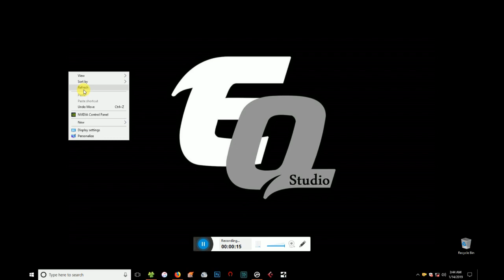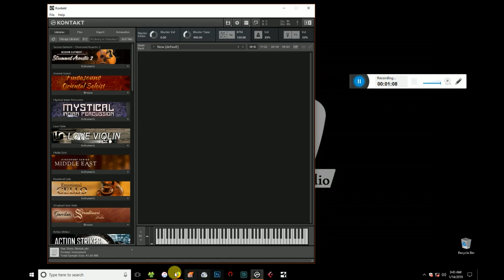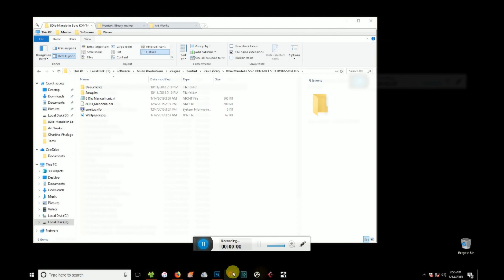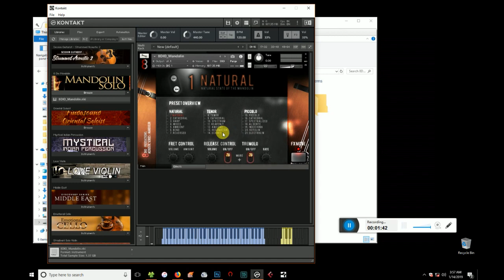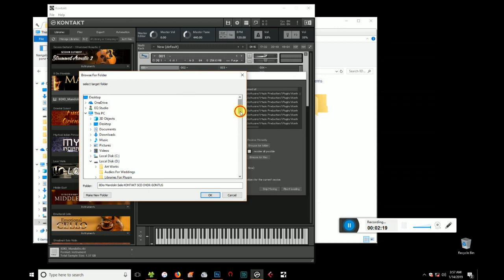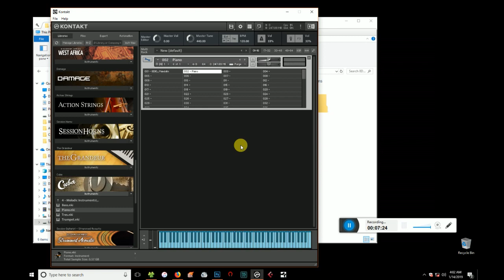How to add libraries to Kontakt in Sinhala - Download Kontakt player 6.4.2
How to add libraries to Kontakt in Sinhala